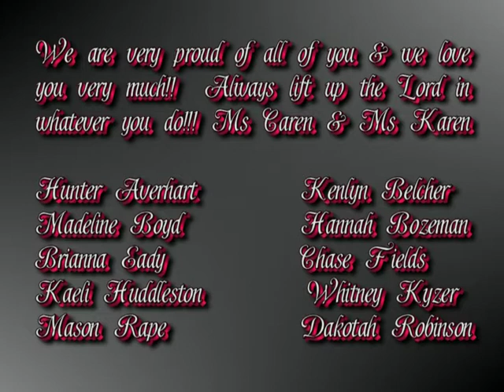New Beginnings 6th Grade Human Video - Amazing Grace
New Beginnings Community Church
6th Grade Graduation
Amazing Grace Human Video